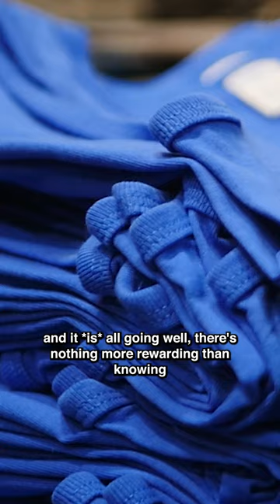Love The Hustle of Printing T-Shirts (feat. UKM)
United Kingdom (Serving Europe & Africa region)
New Zealand (Serving NZ/AU & Asia region)
supacolor ordering, supacolor wearables screen print transfer, supacolor alternative,
supacolor application, truth about supacolor, supacolor custom heat transfers,
supacolor hat, supacolor instructions, supacolor instagram, supacolor pressing instructions,
what is supacolor transfers, how is supacolor made, supacolor sample kit, supacolor machine,
reviews supacolor, supacolor on hoodies, supacolor process, supacolor paper, supacolor quality,
supacolor sizes, supacolor shipping, supacolor sample pack, supacolor sun blocker screen print transfers, supacolor samples, supacolor vs screen printing, supacolor heat transfers,
supacolor tutorial, supacolor transfers reviews, supacolor templates, supacolor transfers uk,
supacolor transfer paper, supacolor temperature, supacolor transfers cost, using supacolor, supacolor wash test, supacolor wearables, supacolor wearable temperature, supacolor washing instructions, supacolor heat transfers wash test